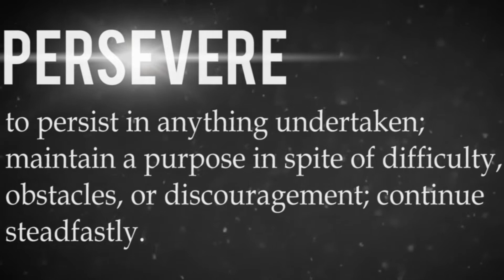Beating All Odds | QCA Assembly Talks | Sr. Fawzia Belal